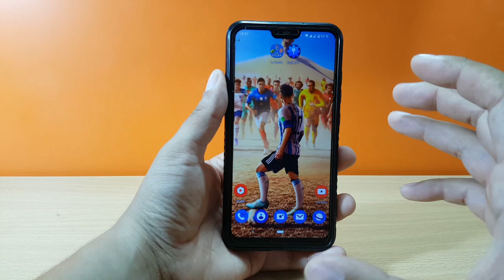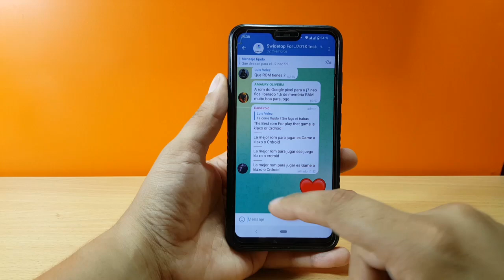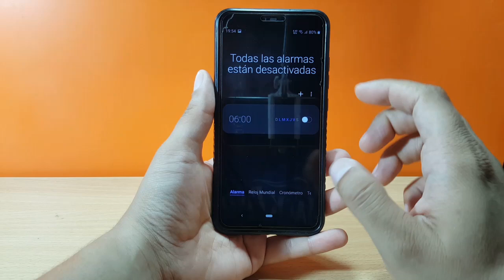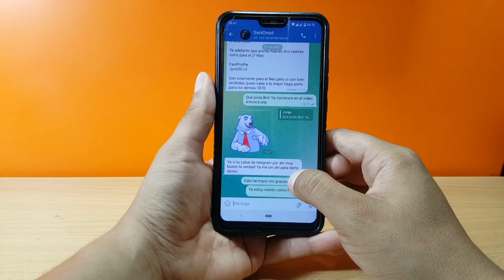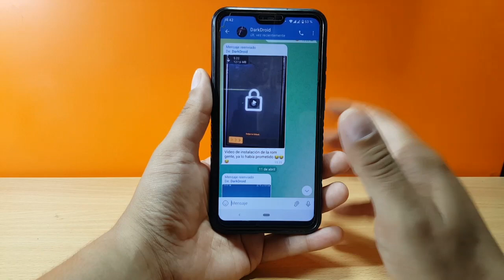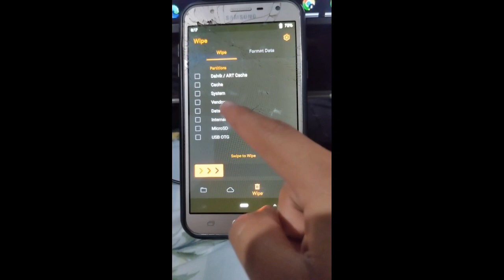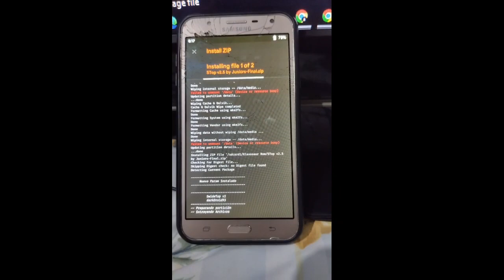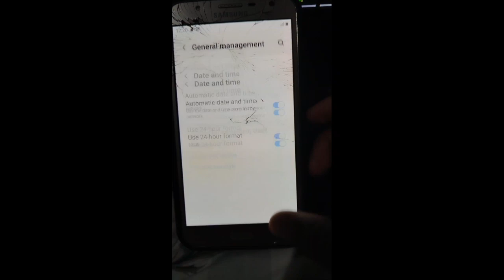SwideTop La mejor ROM con Android 13 para el Samsung J7 Neo by DarkDroid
En este video, te mostramos la mejor ROM con Android 13 para el Samsung J7 Neo. Si eres un usuario de este dispositivo y quieres tener una experiencia de usuario mejorada, no te pierdas este video.

En esta ROM personalizada, SwideTop ha trabajado arduamente para mejorar la interfaz de usuario, aumentar la duración de la batería y ofrecer una mejor experiencia de cámara. Además, se han añadido nuevas funciones como el modo oscuro, la optimización de rendimiento y mucho más. Descubre todo lo que SwideTop tiene para ofrecer en este video.

¿Qué estás esperando? Dale a "play" y mira este video para conocer la mejor ROM con Android 13 para el Samsung J7 Neo.